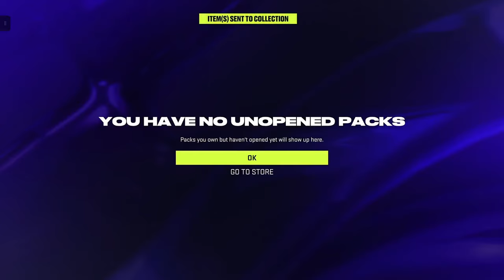Team of the Season Pack Opening! | NHL 24 HUT Pack Opening | Purple Pull!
Thank you boys for watching the video! You are killing it! I appreiciate you stopping by and checking out the video! Let me know what you think!

Join the family and lets get there soon! There will be another giveaway at 500 Subscribers just like the 100 Subscriber Giveaway!